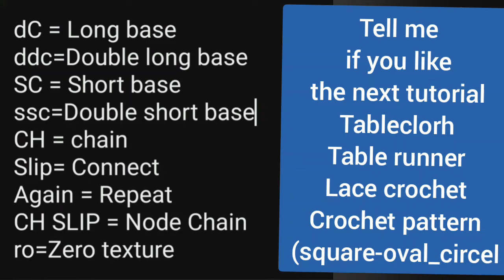Circle Crochet Doily 🧶 Beautiful Doily Crochet stitch For Crochet Tablecloth, Table cover, Table mat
🧶Beautiful doily crochet tutorial with snowflake crochet new design. How to crochet doily that you can crochet easily by following my hand movements and specific words that I have written the meanings of.
🧶Crochet Stitch doilies can be one of good crochet ideas for decorating your table cover. You can use it as a small crochet tablecloth or crochet table runner and placemat crochet Or in your lace crochet projects like thalposh and crochet table mat or Use it along with other crochet craft such as crochet coaster
🧵 Materials: Hook 1/00 mm - Yarn 100% Cotton  Size: 20x20 cm

DC = Long base
DDC = Double Long base
SC = Short base
SSC = Double short base
CH = chain
Slip= Connect
Again = Repeat
CH SLIP = Node Chain
RO = Zero texture

🕘  TIMESTAMPS
00:00 Introducing Materials and showing Crochet Doily
00:22 Crochet stitch Star Pattern -The beginning of crocheting
06:50 The texture of the crochet lace part & and the completion of the snowflake design

Happy crocheting! 🧶